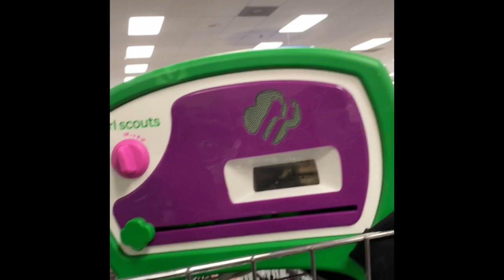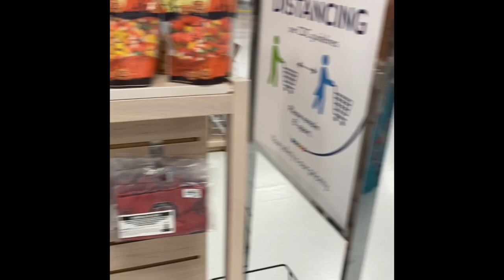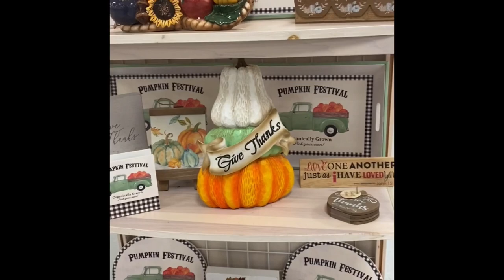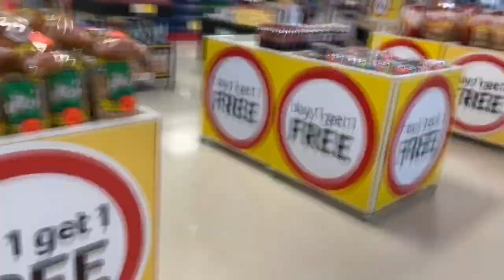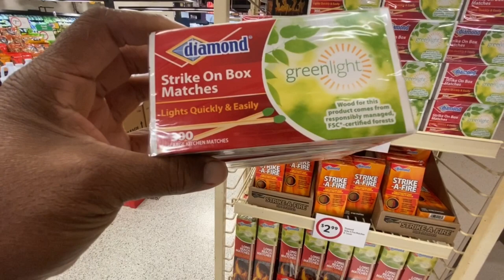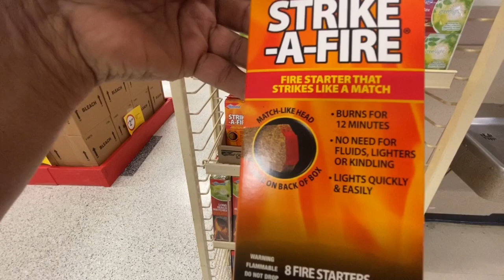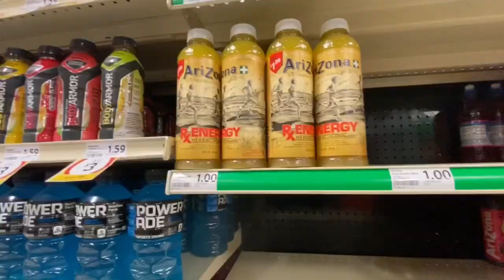Grocery Haul || Prepper Pantry | Adding To Food Pantry / Haul with Prices @Tommy Bites TV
grocery haul, prepper pantry, adding to the food pantry Tommy Bites TV

Vlogging a grocery haul at Bi-Lo and Ross Fall vlog and haul

*Prepping is not a sprint but a marathon. I only buy what we eat, and I only buy what we can afford financially. Recently I have started planning out my trips to the store as to stay as healthy and safe as possible due to Covid-19, and the fact that I have Lupus.
*Anyone can start prepping and building their food pantry. Just buying one extra food item that your family eat on a regular will have you on your way to building your food stockpile and creating food security for your family.
*I don't encourage hoarding food, but I do encourage preparing for any disaster whether man made or nature made. My Motto: START TODAY & EAT TOMORROW

To Send Mail:
 coming soon